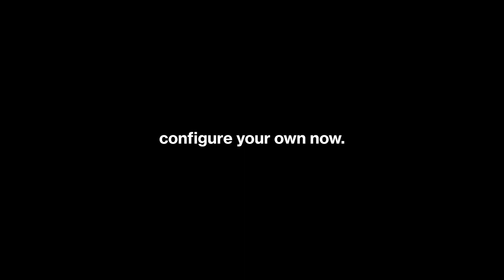uvex style your own style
30,000 possibilities - your style. With the uvex riding helmet configurator, you can design your uvex suxxeed riding helmet according to your own ideas. Try it out